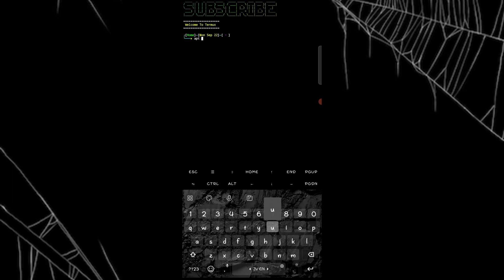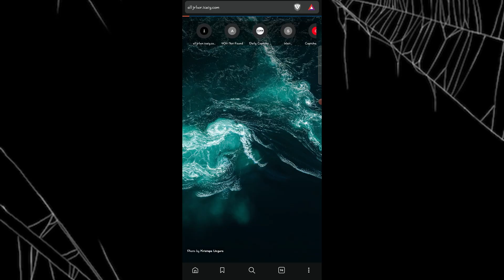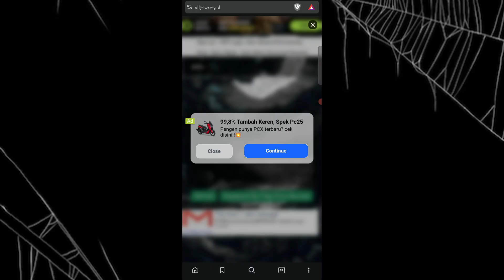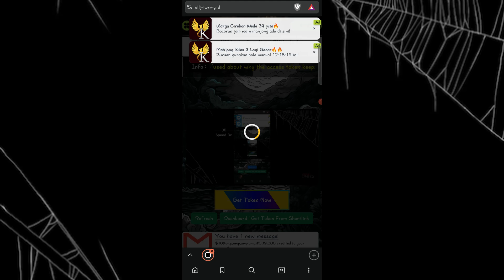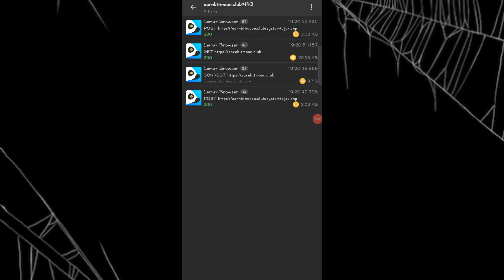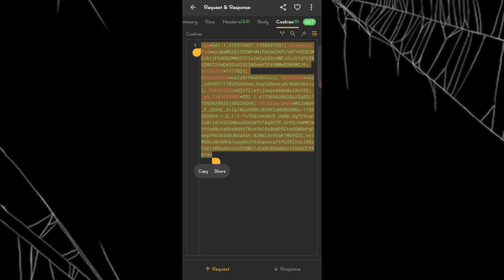NEW | Auto Claim Faucet Bypass Captcuy EarnBitMoon via Termux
Install Command
         pkg install openssl
         pkg install php-sodium

Termux Command
         termux-setup-storage

Ada Pertanyaan ?

Lemur Browser (like kiwi browser)